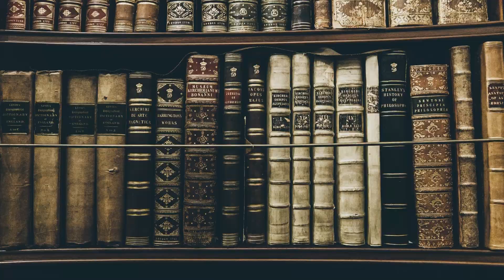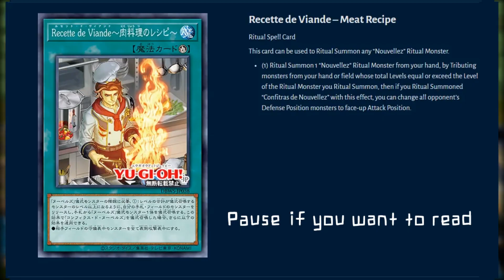Yu-Gi-Oh! Released WHAT?!? (New tier zero meta deck??)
Hungry Burger support is real, Let's all celebrate

Battle Theme #1 - Yu-Gi-Oh! Master Duel BGM